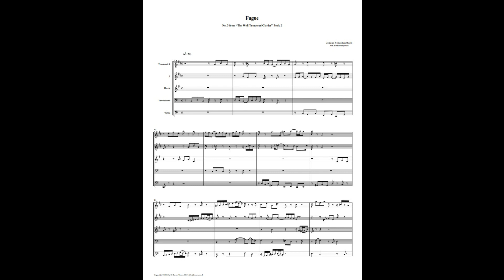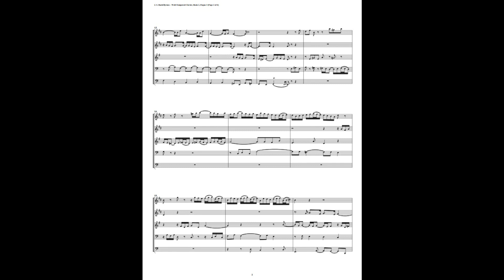J.S. Bach - Well-Tempered Clavier: Part 2 - Fugue 03 (Brass Quintet)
This is an arrangement by Richard Byrnes for 2 Trumpets, Horn, Trombone, and Tuba.